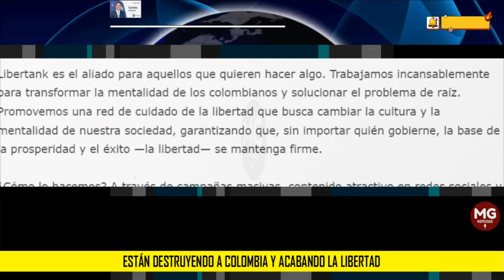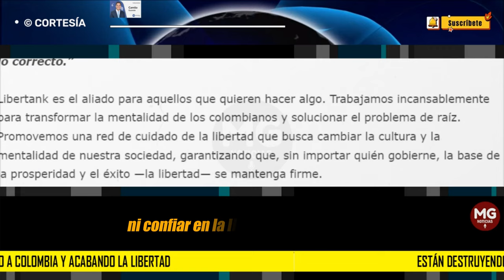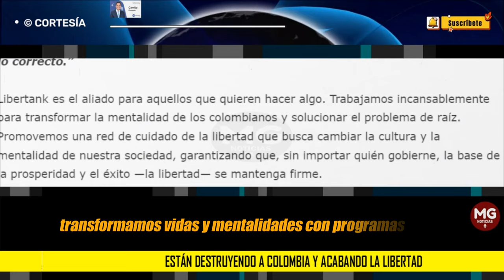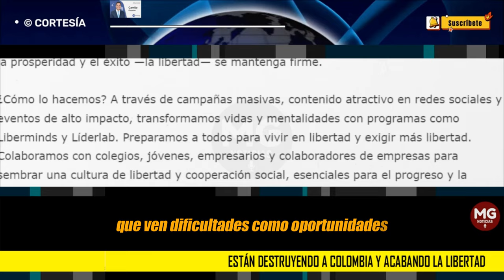ESTÁN DESTRUYENDO A COLOMBIA Y ACABANDO LA LIBERTAD 📌 Por: Camilo Guzmán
La situación en Colombia es crítica. Los ataques a nuestras libertades por parte de los enemigos de la libertad que hoy nos gobiernan se han multiplicado, dejando consecuencias nefastas para el futuro de nuestro país. Estamos en una tormenta perfecta de incertidumbre y desconfianza. Todos los días nos preguntamos ¿Qué vamos a hacer?, pero parece que estamos esperando que alguien más actúe por nosotros. Nadie va a venir a salvarnos, la responsabilidad es tuya y mía.
columna CAMILO GUZMÁN